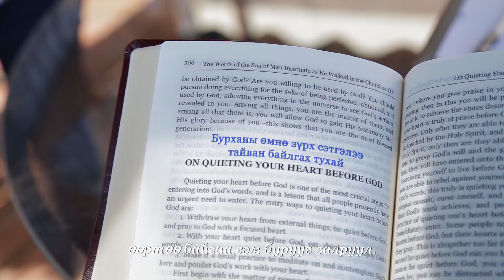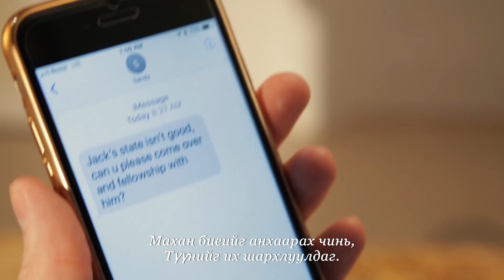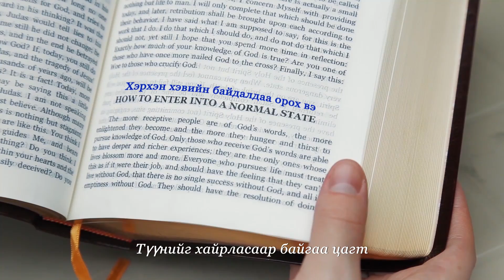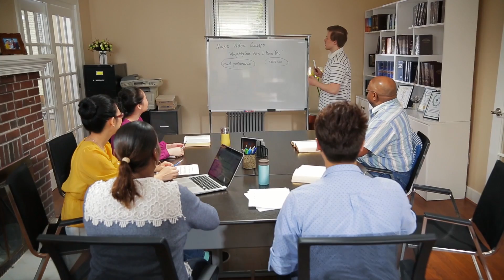Христийн чуулганы дуу “Бурханы өмнө байнга ир”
Завтай үедээ боломжийг ашигла,
Бурханы өмнө чимээгүй суу.
Түүний үгийг уншиж, Түүний үнэнийг мэдэж,
өөртөө байгаа гэм бурууг залруул.
Шалгалтууд ирэхэд хүлээн ав;
Бурханы хүслийг мэд, чи хүч чадалтай болно.
Юу дутагдаж байгаагаа Түүнд хэл,
Түүний үнэнийг үргэлж хуваалц.
Түүнийг шүтэн мөргөх үед сэтгэл чинь сэргэнэ.
Бурханы өмнө байнга ир, бүү дахин эсэргүүц.
Махан биеийг анхаарах чинь, Түүнийг их шархлуулдаг.
Түүний үгийг уншиж, Түүний үнэнийг ойлго.
Бурханы өмнө байнга ир. Бурханы өмнө байнга ир.
Тэгээд ариуссан хүн шиг амьдар!
Ямар сорилт , шүүлт ирэх нь хамаагүй
Түүнийг тайтгаруулахын тулд бид ажиллана.
Бурханы өмнө байнга ир.
Бурханы өмнө байнга ир, Түүний үнэнээр амьдар.
Гэм буруу үйлддэг ч гэсэн
бид Бурханыг хайрлахаар эрж хайх ёстой.
Түүнийг хайрласаар байгаа цагт
бид Түүний магтаалыг гарцаагүй хүртэнэ.
Бид үнэнийг эрэлхийлж, Бурханд гэрчлэл хийх ёстой.
Энэ бол бидний хийх ёстой үүрэг билээ.
Түүний үнэнээр амьдар, Түүний үнэнээр амьдар.